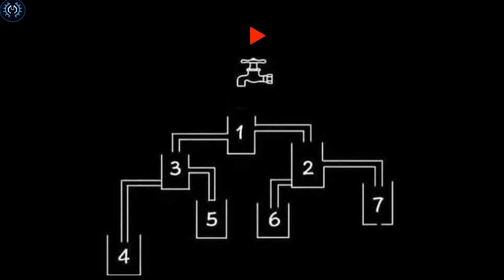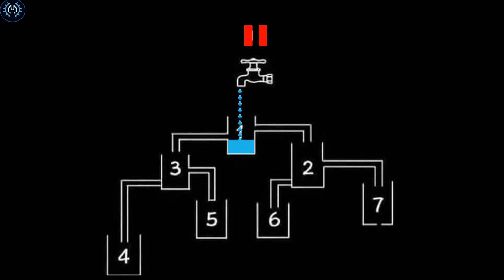Which tank will fill up first? | 95% will fail to give the correct answer!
MechanicsMix introduce interesting engineering and technology videos with new vision, you will enjoy with MechanicsMix  because our goal is to simplify engineering science and technology.